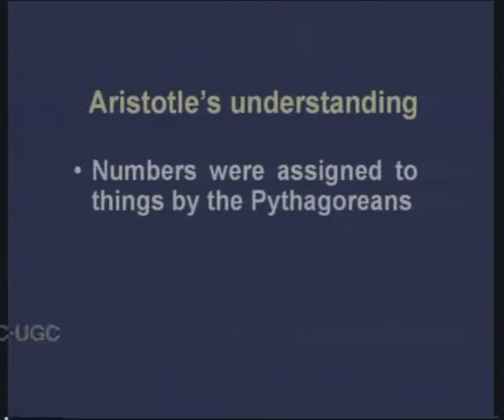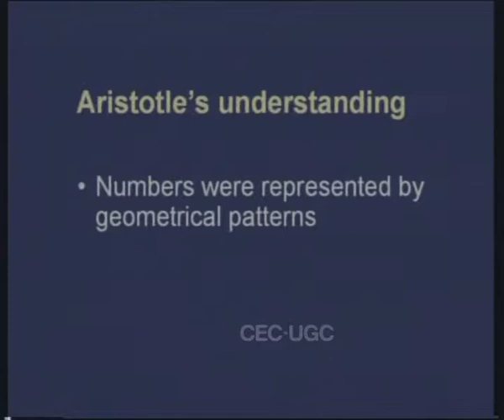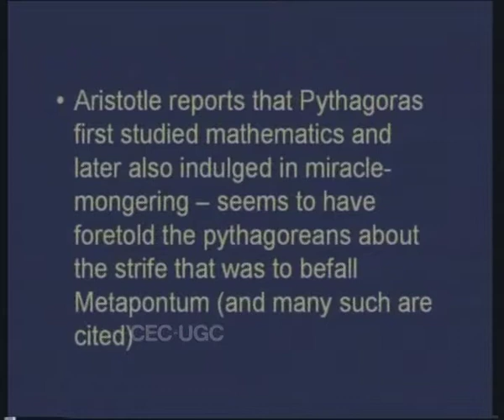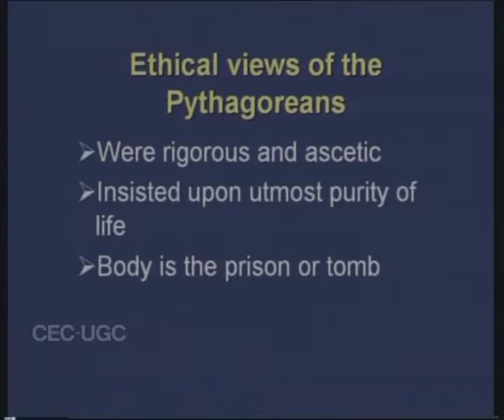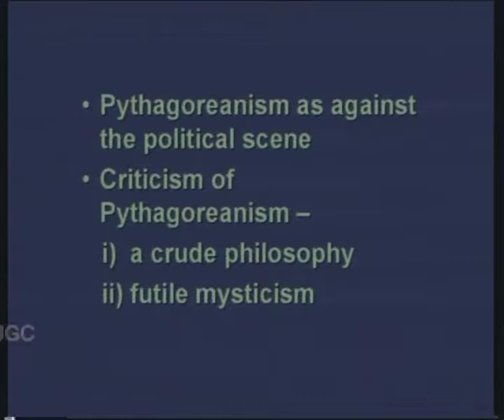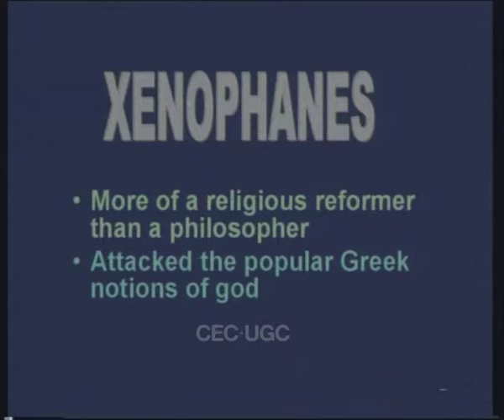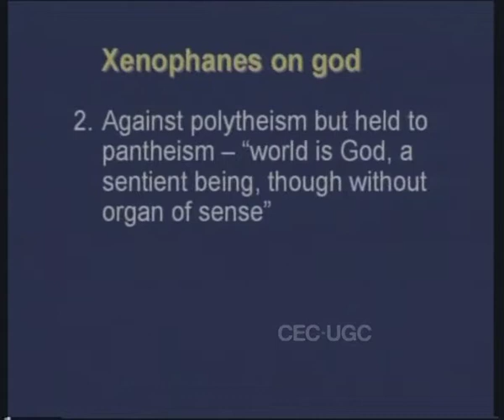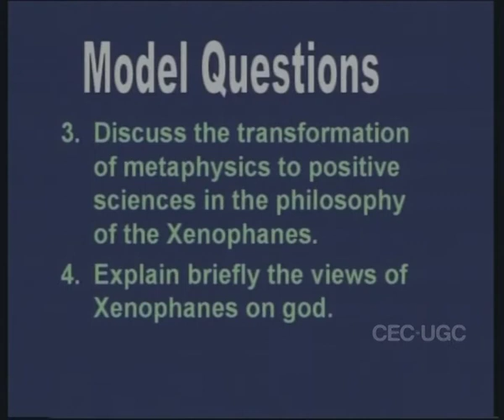Greek Philosophy - V